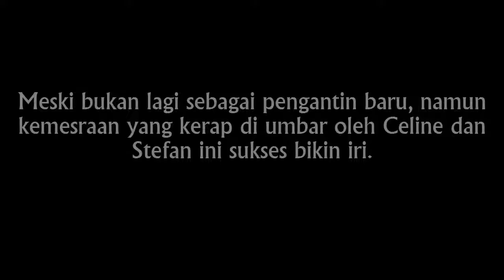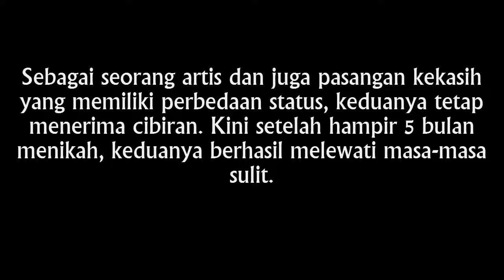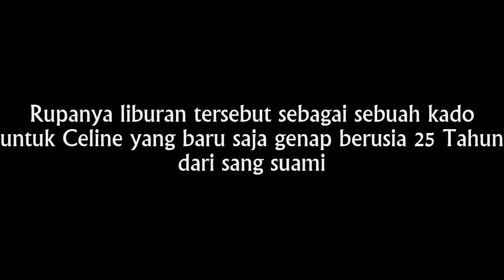Bikin Iri! Tak Lagi Jadi Pengantin Baru, Stefan dan Celine Tetap Umbar Kemesraan